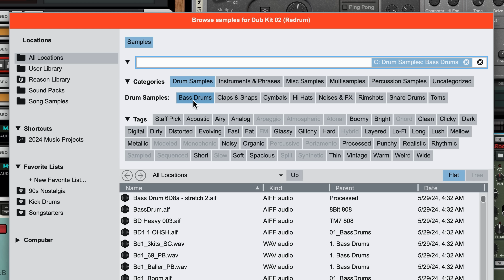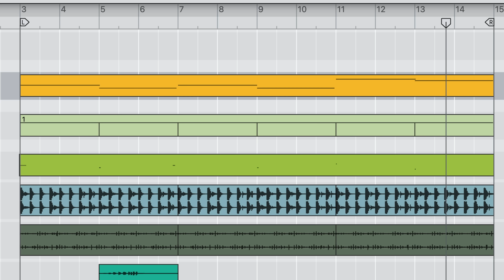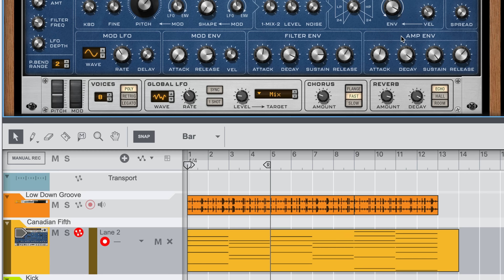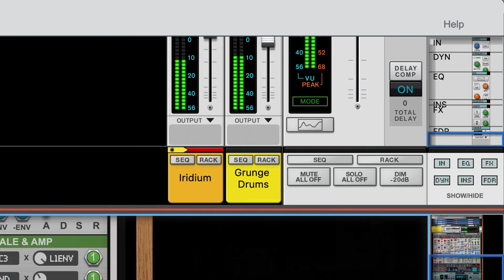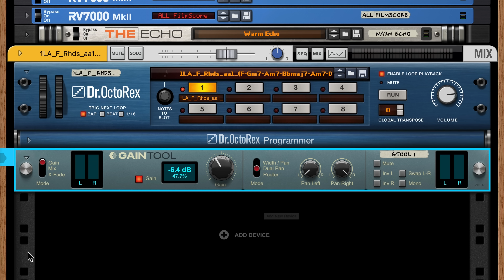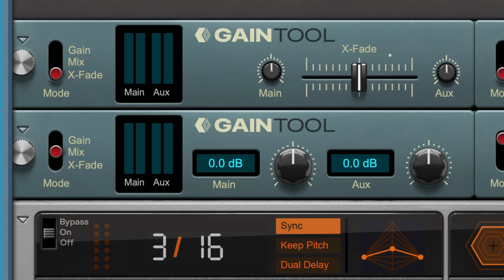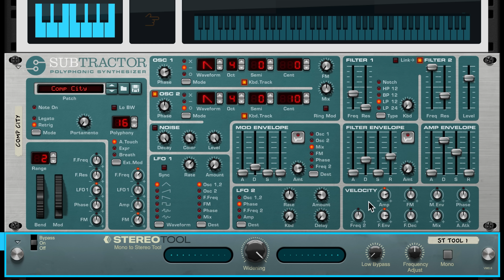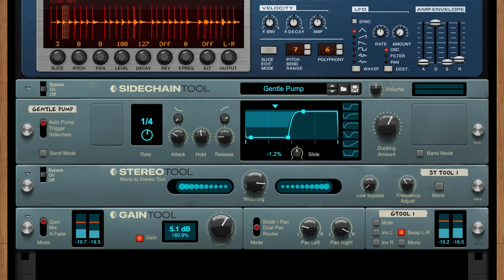Reason 13: Sidechain, Gain, and Stereo Tool Walk-Through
Sidechain Tool, Gain Tool, and Stereo Tool — they're all hyper-focused tools that specialize in specific tasks to help you arrive at your sound, faster. Sidechain is all about the pumping dynamic effects that have become standard sounds in EDM and trap beats. Gain Tool puts you in control over signal levels, stereo panning, and routing in one sleek package. Perfect for automation, auditioning, or using in a Combinator. Stereo Tool is a stereo widener specifically designed to make a simple signal sound bigger and wider. Perfect for giving that old mono synth or vocal track new life.

In this walkthrough video, Ryan Harlin will show you the way simple controls on simple tools can bring a level of polish and complexity to your music and sound.